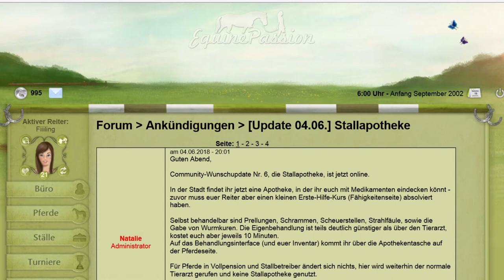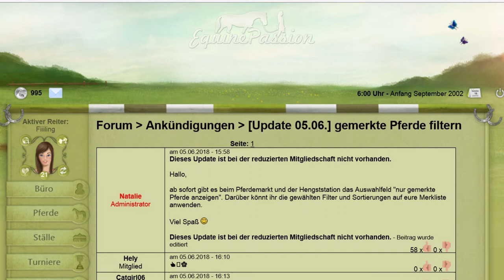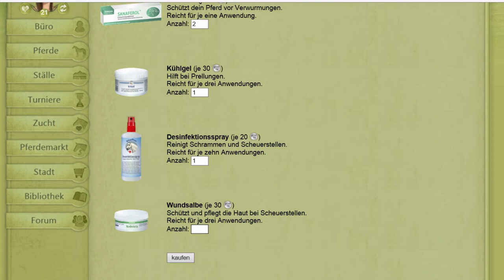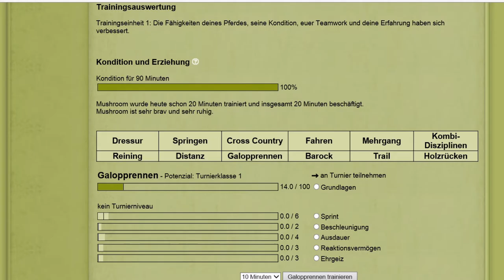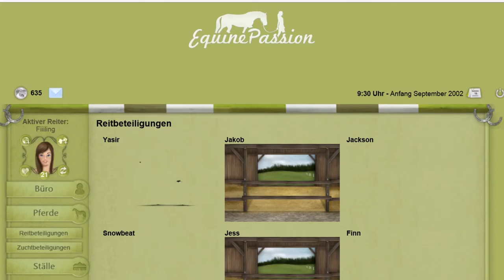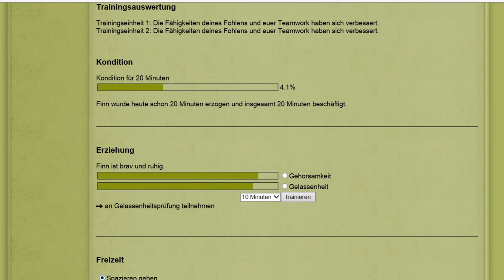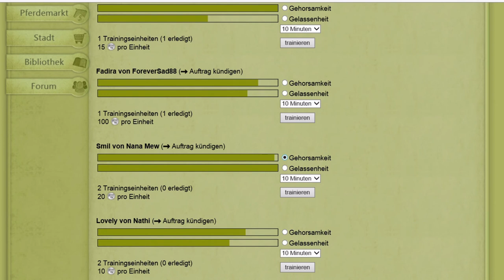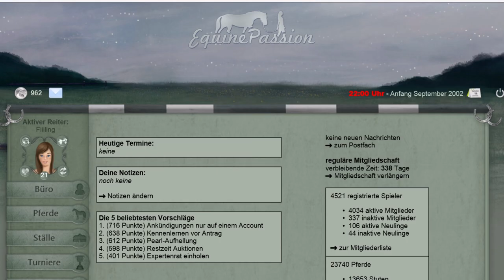EquinePassion [Vollversion] Let's Play: #17 – Die Stallapotheke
EquinePassion ist ein Browsergame für Pferdefans, das richtig detailliert und umfangreich gestaltet ist. Zuerst beginnst du ohne jegliche Fähigkeiten mit deinem ersten eigenen Pferd. Als Spieler kannst du selbst entscheiden in welche Richtung sich dein Account entwickeln soll. Du kannst dich in der Pferdezucht, im Stallmanagement, im Turniersport und sogar im Tierschutz selbstständig machen. Die Entwickler sind Natalie Chrost und Jaqueline Klein.

Seit dem 01.03.18 ist das Spiel neu gestartet mit einer kostenpflichtigen Vollversion und einer kostenfreien Demoversion. In der abgespeckten Version verzichtet man z.B. auf einen eigenen Stall, Familiengründung und interne Jobs.

Vorbereitung auf unsere eigene Zuchtgemeinschaft „Poniii* Love“
ZG-Thread:

EquinePassion befand sich seit dem 01.01.15 in der offenen Testphase. Dazu gibt es auf meinem Account schon über 100 Videos zur Playlist geht’s hier: